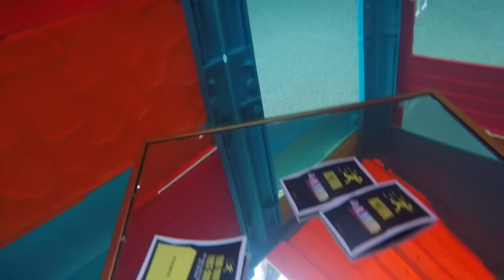LAST TO LIVE UNDERWATER WINS $10,000 CHALLENGE!